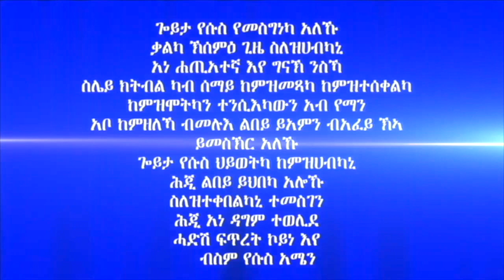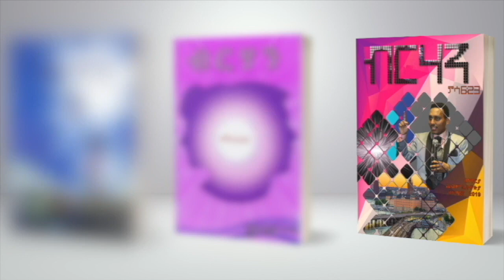188. "ዝተዋህቦ ኩሉ እዩ"